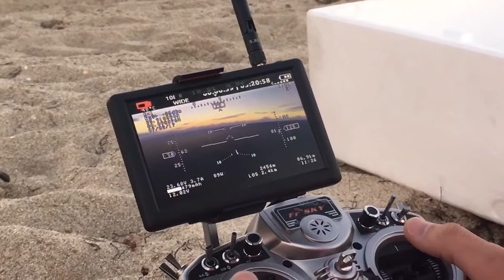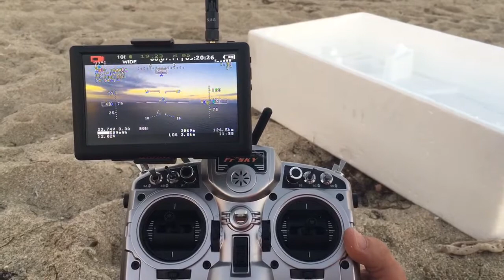Little Pilot and RVJET